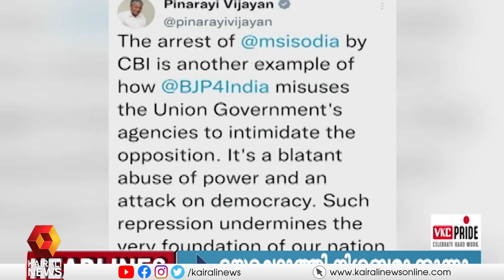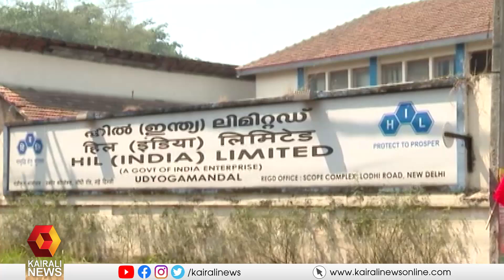വാർത്തകൾ സമഗ്രമായി കാണാം 9 PM ന്യൂസിൽ l 9 PM News | Kairali News